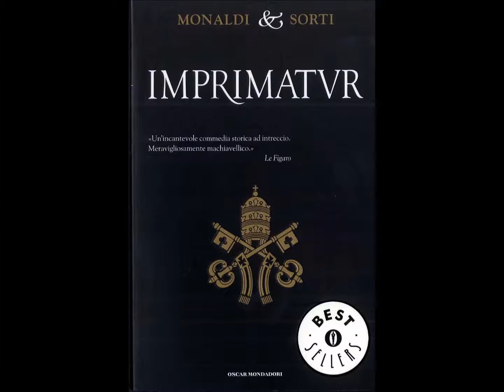IMPRIMATUR: 19- "Lascia speranza, ohimé" (Rossi)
Soundtrack of the world bestseller IMPRIMATUR
(English edition: Polygon, 2008):
19- "Lascia speranza, ohimé" (p. 290)
     Luigi Rossi
(CD DHM 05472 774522; R. Jacobs, "Luigi Rossi: Canzonette amorose", Excerpt from track 6)